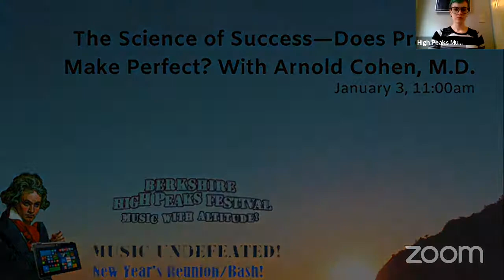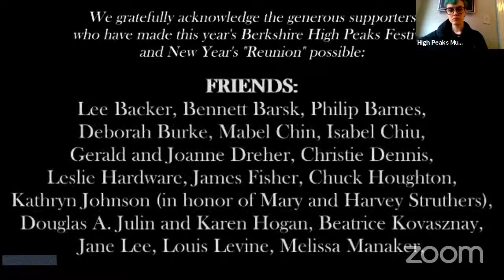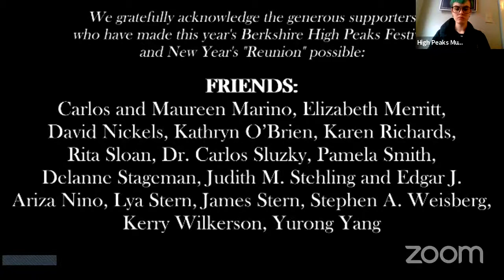Arnold Cohen, M.D. “The Science of Success—Does Practice Make Perfect?”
Berkshire High Peaks Festival is a 10 day summer intensive seminar in Sheffield, MA for cellists, violinists, violists, pianists & vocalists.